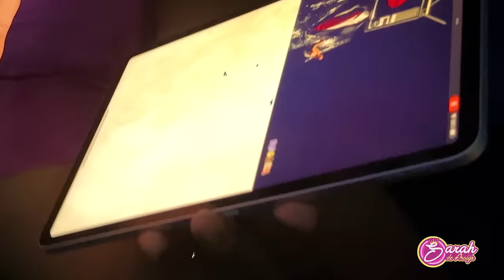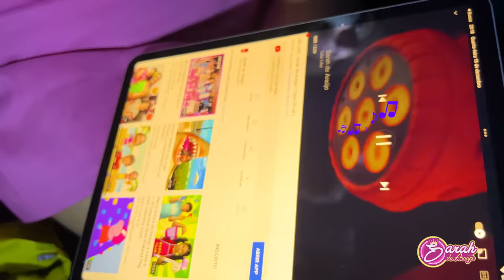Sarah fez um acampamento com a mamãe e Eloah ! Pretend Play Camp With Friends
Sarah Pretend Play Camp With Friends ! Sarah de Araújo, sua irmã Eloah e a mamãe vão se divertir em um acampamento no quintal, contando histórias engraçadas e lanchando. Esse vídeos é para todas as crianças e família.